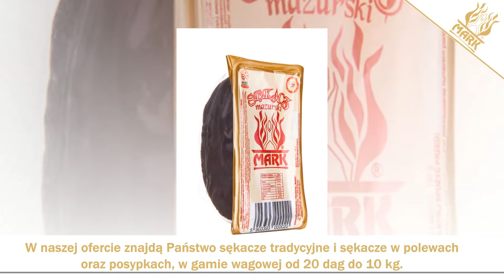Sękacze wyroby cukiernicze pieczenie sękaczy Giżycko MARK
Zakład produkcyjno-handlowy MARK Sękacz Mazurski znajduje się w Giżycku, na terenie województwa warmińsko-mazurskiego. Działalność rozpoczęliśmy w 1990 roku. Zajmujemy się produkcją wyrobów cukierniczych, między innymi sękaczy. Ofertę kierujemy do klientów prywatnych i firm. Właścicielem jest Marzanna Kiezik.

Oferujemy tradycyjne sękacze, sękacze z orzechami, sękacze w polewie czekoladowej, sękacze na patyku, sękacze maślane, sękacze na margarynie, sękacze w posypce, sękacze w polewie, a także sękacze upominkowe. Wszystkie nasze wyroby powstają z wysokiej jakości produktów i składników spożywczych, które pochodzą od renomowanych i sprawdzonych producentów. Zatrudniani przez nas pracownicy to wykwalifikowana kadra, która posiada wiedzę i doświadczenie. Korzystamy również z tradycyjnych i sprawdzonych przepisów. Zależy nam na Państwa zadowoleniu. Zapraszamy do kontaktu i na naszą stronę